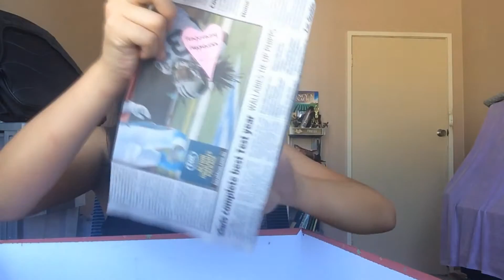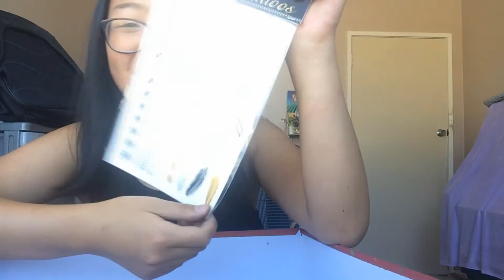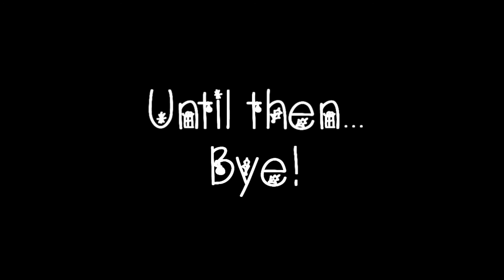Gift Swap ♡ Emma's Presents | TagYoureIt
➳ Tell us what you thought about the vid down below!

➳ New video will be coming (hopefully) next week